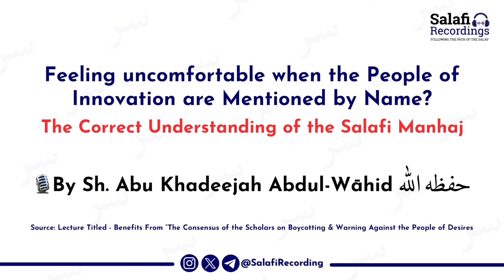You CANNOT conceal your Friendships: Abu Taymiyyah, Uthman ibn Farooq & co - By Sh. Abu Khadeejah